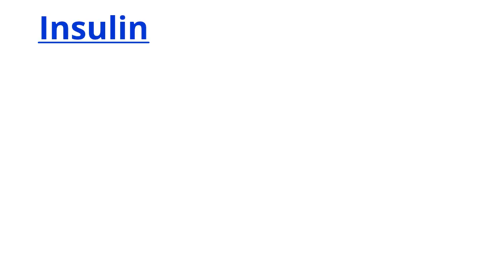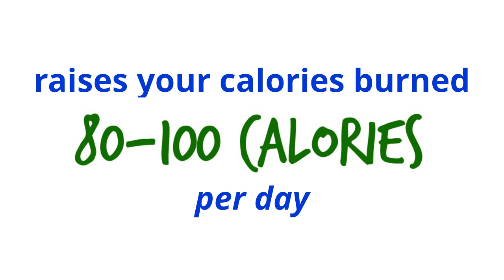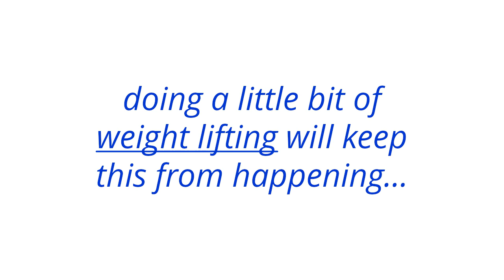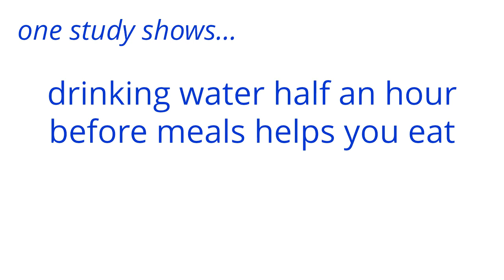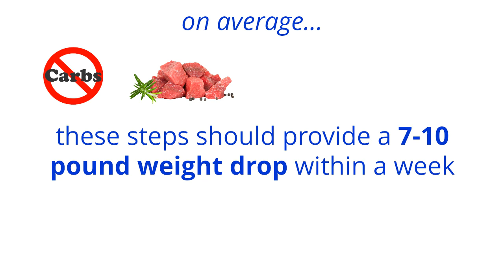How to Lose Weight Fast: 5 Simple Steps, Backed by Science | The Health Nerd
Have you been looking for how to lose weight fast in a quick and easy way? The Health Nerd has got you covered with today's presentation on the 5 simple steps to losing weight fast and easy! There are hundreds of different ways to lose weight fast, but most of those will leave you hungry, unsatisfied, and with lots of rebound weight gain. This presentation will show you how to do it the RIGHT WAY.

There's actually plenty of good science about how the speed of weight loss correlates with the success of any individual weight loss program. The fast the weight comes off, the more likely the individual is to stick with the diet. That's why fast weight loss is so valuable. The faster it comes off the better chance you have of long term success. I hope you enjoy this presentation on fast weight loss.

Please hit the "like" button if you enjoyed it!